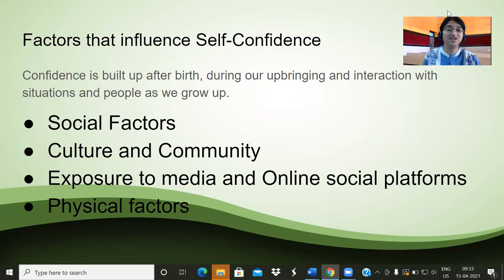cbse AI Class IX Self Management Skill Part 4